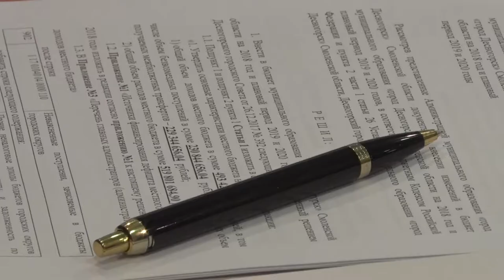Десна-ТВ: Депутаты горсовета обсудили вопросы социальной политики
20 ноября в Десногорске состоялась 57-я сессия городского Совета. В работе сессии принял участие депутат Смоленской областной Думы Михаил Лосенко. Какие вопросы поднимали депутаты на повестке дня, смотрите в нашем сюжете.